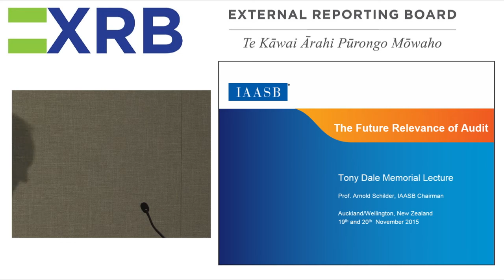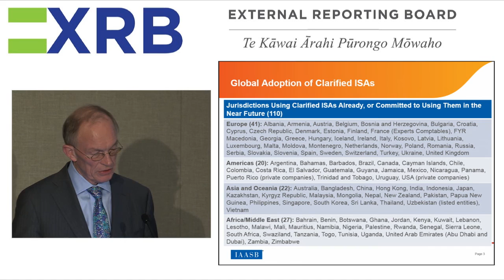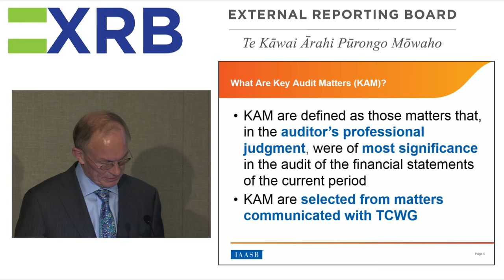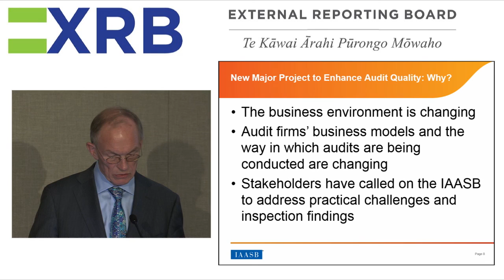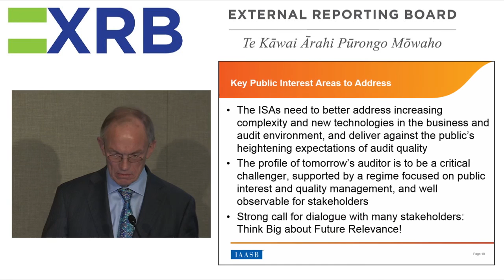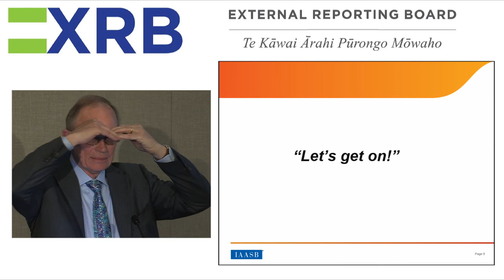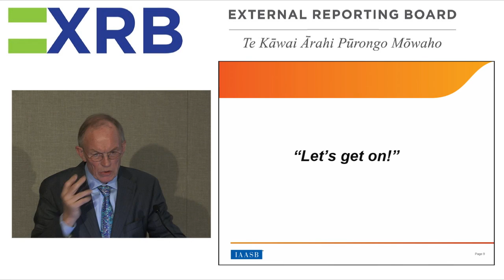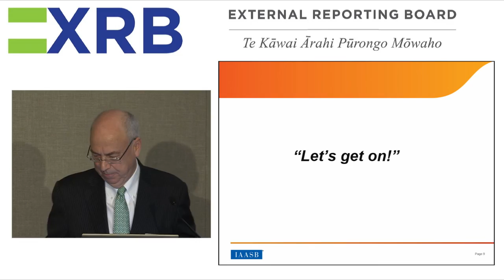Tony Dale Memorial Lecture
A Tony Dale Memorial Lecture was held on the 19 November 2015 Presented by Arnold Schilder.